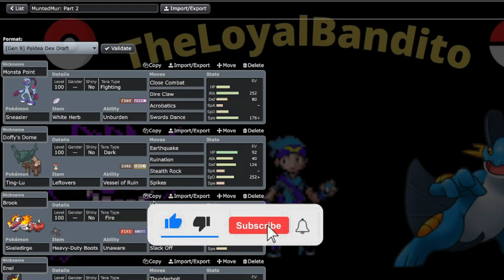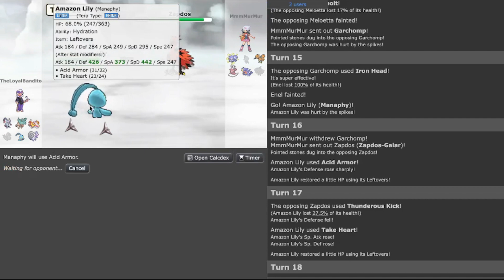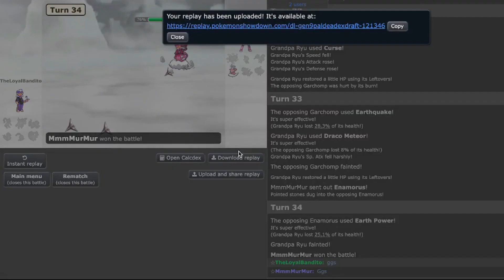SKELEDIRGE SHINES BRIGHT!! Pokémon Showdown Draft League: Cosmopolitan Dueling Championship Week 3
We are back once again for another battle in the CDC, where we are facing off against a friend in Munted Murmur or Murmur for short and his Las Vegas Virizions. Hopefully we can snatch another win to make the playoffs.

Timestamps:

Intro: 0:00
Battle: 3:26

Shoutouts to @LuapXD for editing this video once again